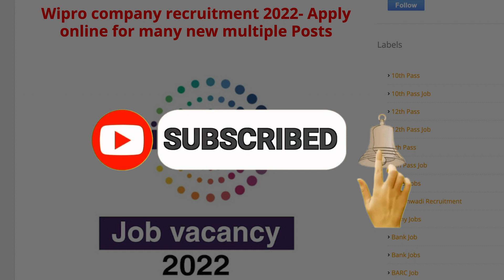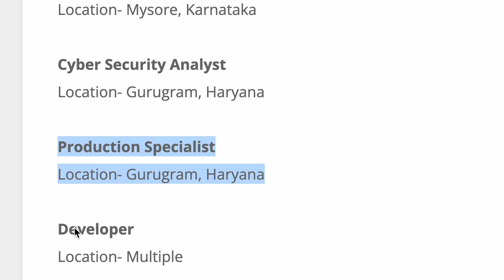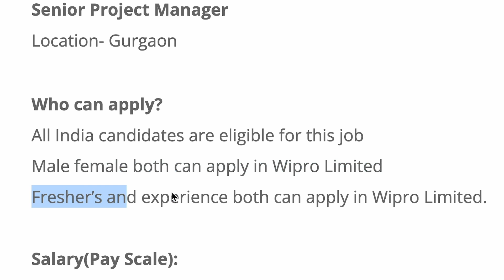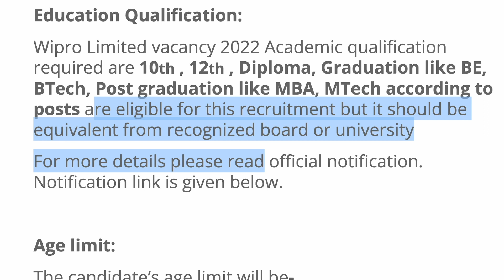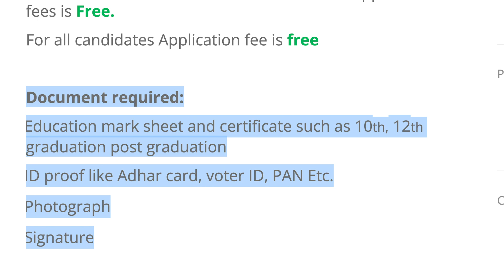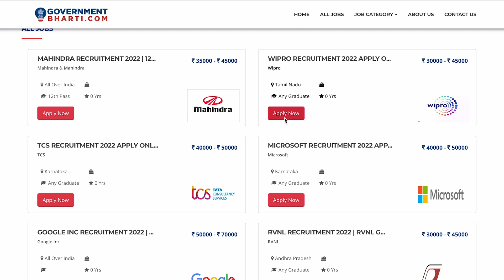Wipro Recruitment 2022 | Fresher Jobs | Wipro Jobs For Freshers 2022 | Job Vacancy 2022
Superset Wipro
Wipro Recruitment process
Wipro careers login
Wipro Jobs for freshers
walk-in interview in wipro for freshers
Wipro vacancy in Kolkata
Wipro Finance jobs
Wipro Jobs for bcom Freshers
Wipro Marketing jobs
Wipro Jobs for BBA Freshers
Wipro Chennai
Wipro Bangalore
Wipro Hyderabad